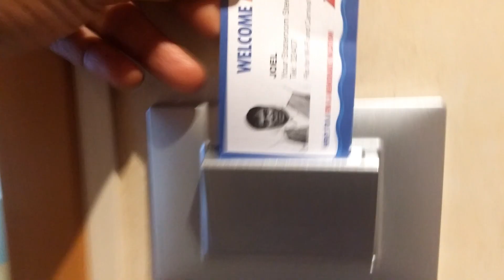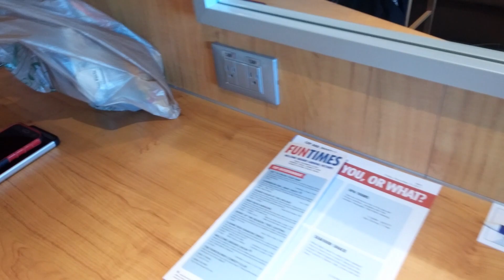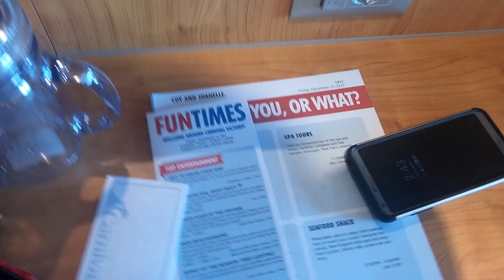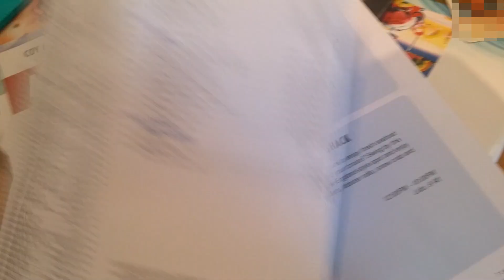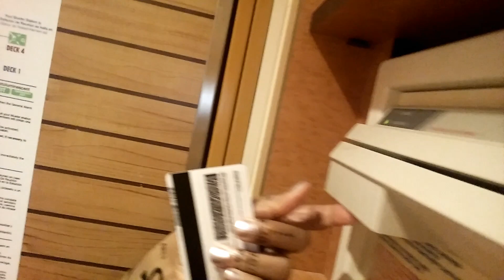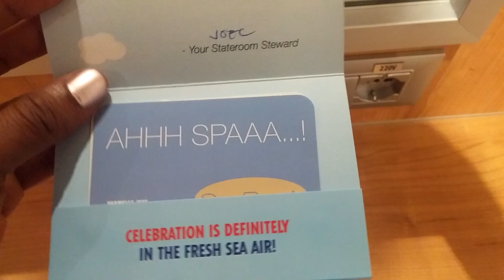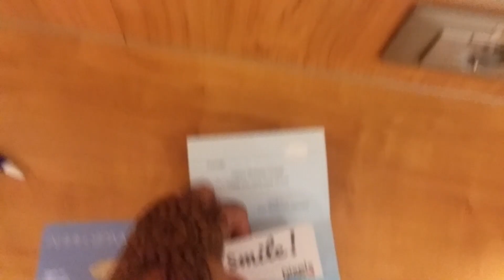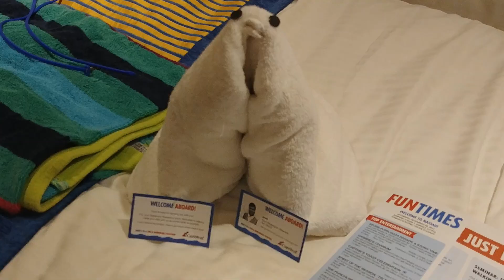Carnival Victory Cruise Miami to Bahamas| Embarkation day 1 VLOG pt1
We took the Carnival Cruise Victory from Miami to the Bahamas in December 2017, for Jhanelle's Birthday celebration. We had so much fun and i hope you enjoy watching the great time we had. In this VLOG style series you get to see a little of the ship, what there is to do on the Victory and how I managed to travel with a tween child. Enjoy!